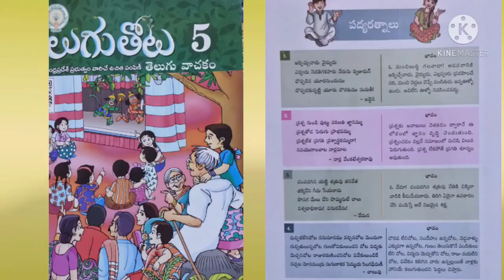467. అప్పిచ్చివాడు వైద్యుడు